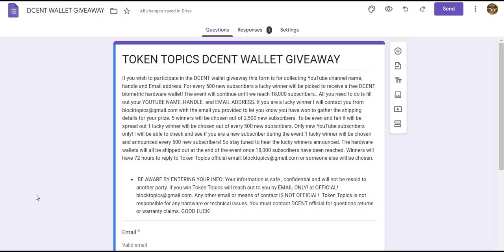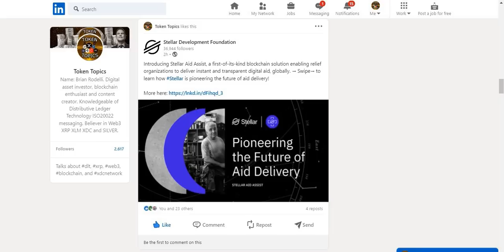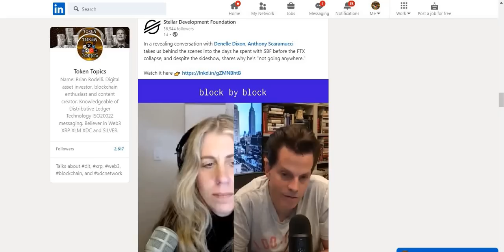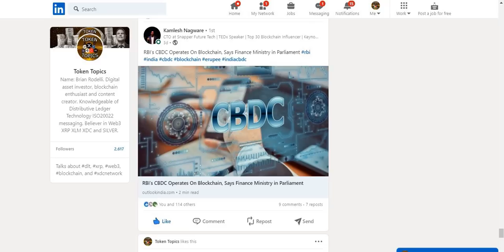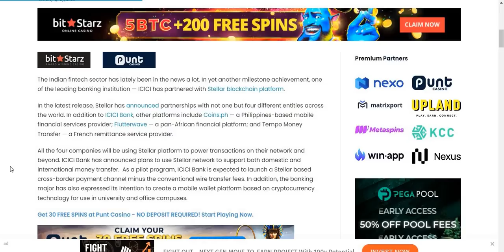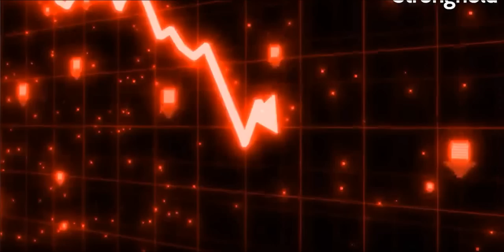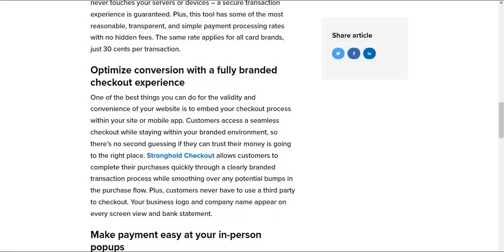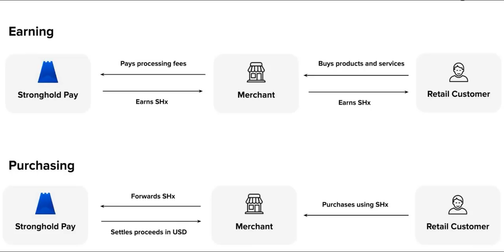🤑 Stellar XLM & Stronghold SHX 🤑 HOT HOLDS! ICICI Bank & RBI to use Stellar XLM for transactions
GET YOUR CRYPTO OFF THE EXCHANGES

ENTER TO WIN A FREE DCENT BIOMETRIC WALLET.